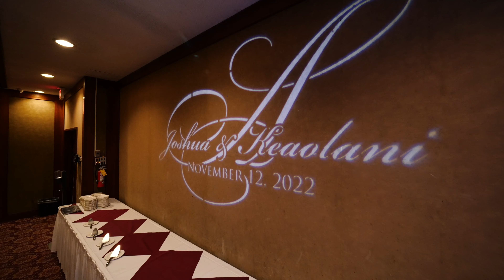Keao & Joshua Cinematic Wedding Feature Film - Moanalua Gardens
Venue: Moanalua Gardens